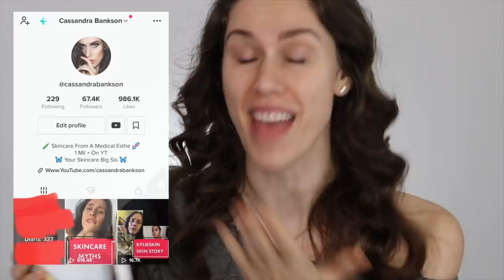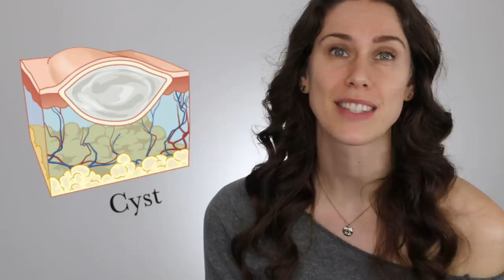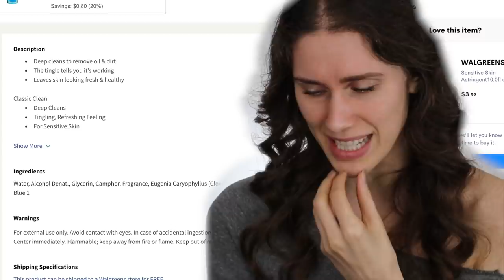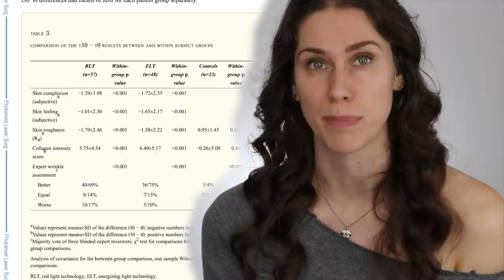Reacting To The Most DISTURBING Skincare TikToks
Medical Esthe Reacts To The Most Disturbing Skincare Tik Toks & Trends